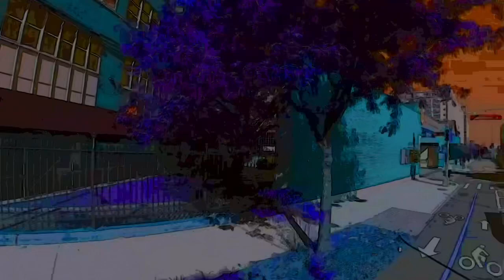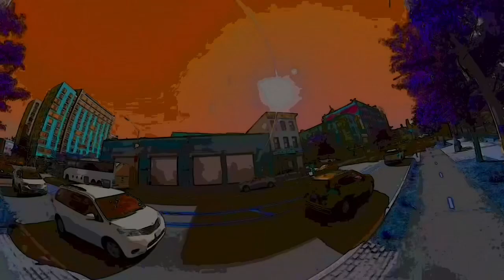Born Under A Bad Sign - Cream